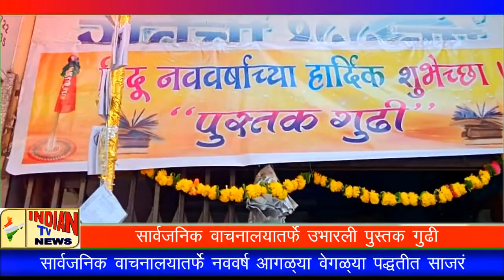Indian Tv News;सार्वजनिक वाचनालयातर्फे नववर्ष आगळ्या वेगळ्या पद्धतीत साजरं